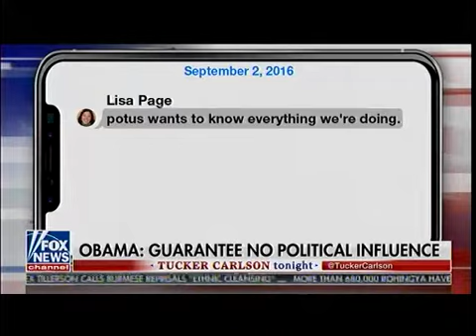Obama: Guarantee no political Influence - Tucker Carlson